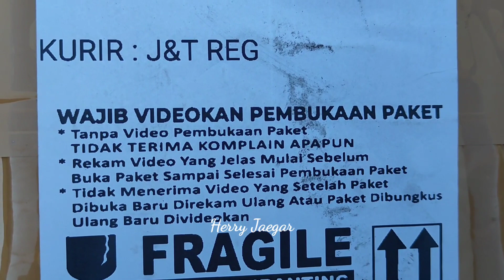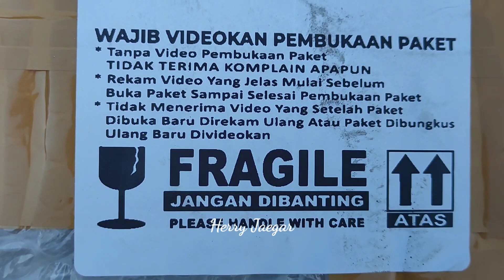PESANAN PAK ANDRI || MTX 2 T1